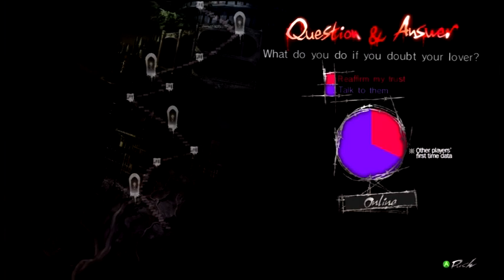Let's Play Catherine [24] - Clock Tower - Child with a... WAIT, WHAT?!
No, seriously... WHAT?! Who gives THAT to a child?!

This game is seriously tapping into some inner fears now -.-